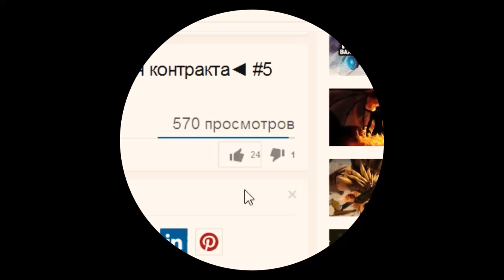Dota 2. Битва на руне